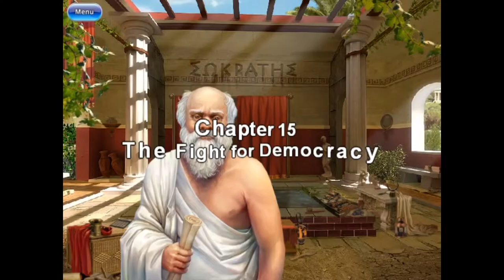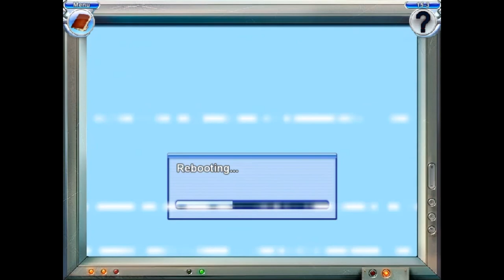Mushroom Age:Chapter 15-The Fight For Democracy Walkthrough/Gameplay | MRK_RAAHIM GAMING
Mushroom Age Chapter 15 The Fight For Democracy Walkthrough/Gameplay Video By MRK_RAAHIM GAMING